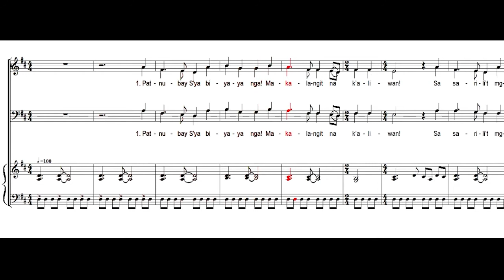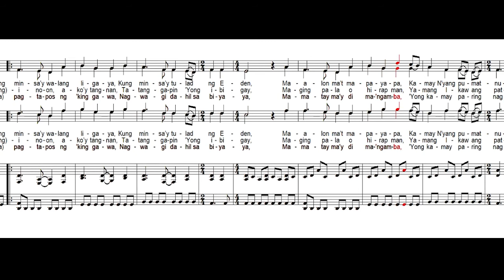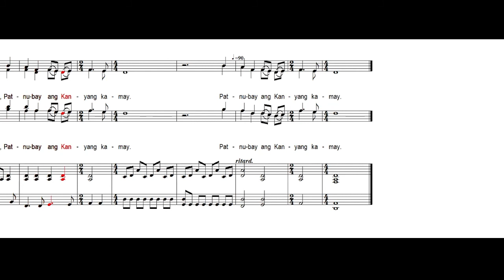He Leadeth Me (Tagalog Version) - Accompaniment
Video Guide For: He Leadeth Me (Tagalog Version)

Download Music Sheet: